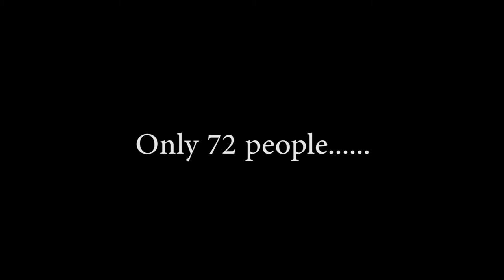Mckinnon class of 2017 crams 92 students in a tiny kitchen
mckinnon secondary's class of 2017 crams as many people as possible into their token little kitchen called the "POD"